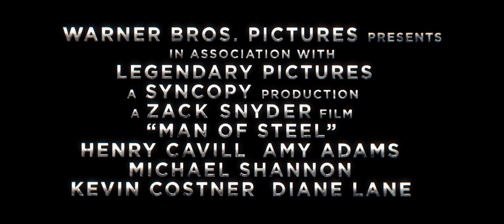L'Uomo d'Acciaio di Zack Snyder - Teaser trailer italiano con la voce di Jonathan Kent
Il primo trailer italiano de L'Uomo d'Acciaio, con la voce narrante di Jonathan Kent, il padre adottivo di Clark.

Warner Bros. Pictures e Legendary Pictures presentano "L'Uomo d'Acciaio", con Henry Cavill nel ruolo di Clark Kent/Superman, per la regia di Zack Snyder.

Il film è interpretato anche da Amy Adams ("The Fighter"), attrice candidata tre volte agli Oscar, nel ruolo della giornalista del Daily Planet Lois Lane, e il candidato all'Oscar® Laurence Fishburne ("What's Love Got to Do with It") in quello del direttore del giornale, Perry White. Nel ruolo dei genitori adottivi di Clark Kent, Martha e Jonathan Kent, ci sono la candidata agli Oscar® Diane Lane ("Unfaithful -- L'amore infedele") e il premio Academy Award® Kevin Costner ("Balla coi lupi").

A combattere contro il supereroe sono due altri Kryptoniani sopravvissuti, il malvagio Generale Zod, interpretato dal candidato agli Oscar® Michael Shannon ("Revolutionary Road") e Faora, interpretata da Antje Traue. Originari di Krypton sono anche i genitori biologici di Superman, la madre Lara Lor-Van, interpretata da Ayelet Zurer ("Angeli e demoni") e il padre Jor-El, interpretato dal premio Academy Award® Russell Crowe ("Il gladiatore").

Nel cast anche Harry Lennix, nel ruolo del Generale Swanwick, Christopher Meloni in quello del Colonnello Hardy e Richard Schiff che interpreta il Dr. Emil Hamilton.